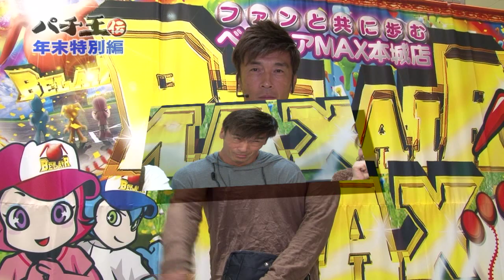【12月29日放送】2014年 年末特別企画「福田ウォッチング」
スタジオ形式で行った特別企画「福田ウォッチング」を再編集し、
年末特番として放送しました。
いつもプライベートでやっている、ありのままの福田健次ことパチ王の
立ち回り？をご覧下さい。
クイズ形式になっているので、答えを推測しながら見ると面白いですよ！